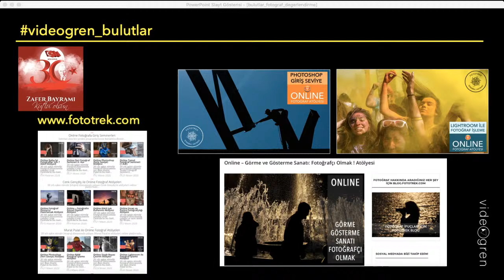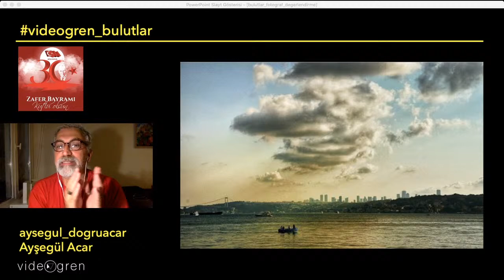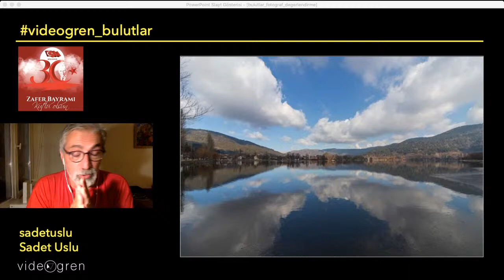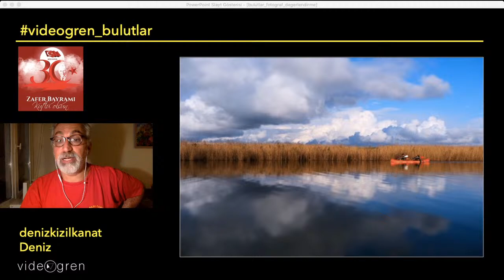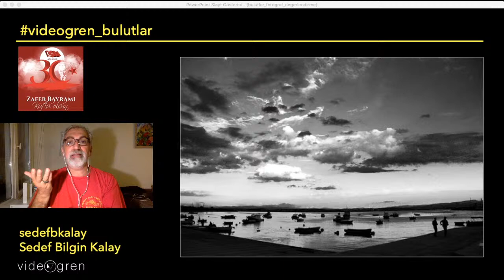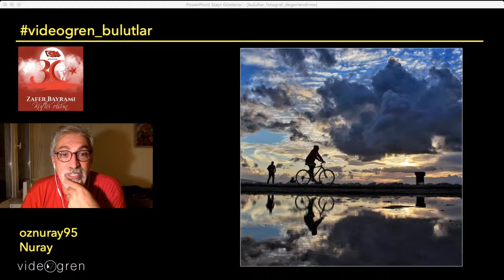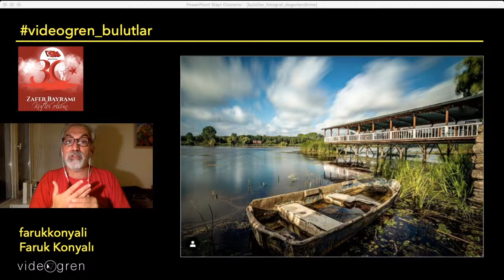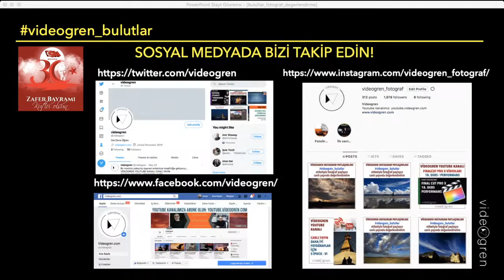Instagram "Bulutlar" Fotoğraf Değerlendirme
VİDEOGREN YOUTUBE KANALI CANLI YAYIN
videogren_bulutlar Fotoğrafları Değerlendirmesi
30 Ağustos 2020 Pazar / 21.00
Geçtiğimiz hafta boyunca Instagram'da videogren_bulutlar etiketli fotoğraflardan yapılan seçmeleri canlı yayında değerlendiriyoruz...